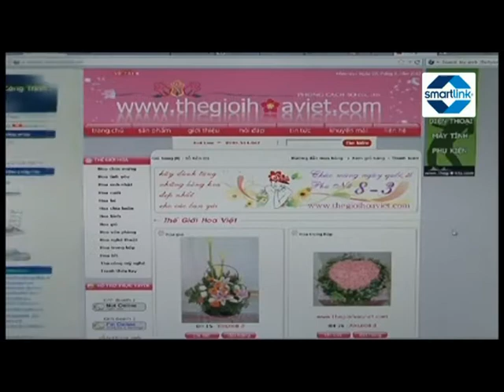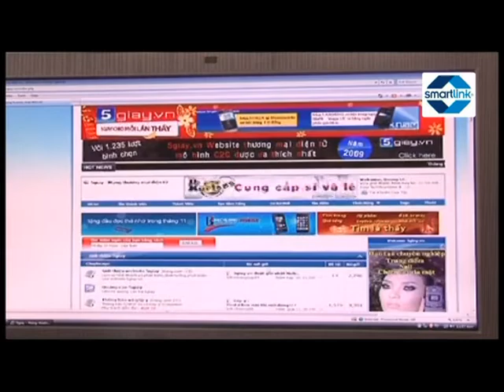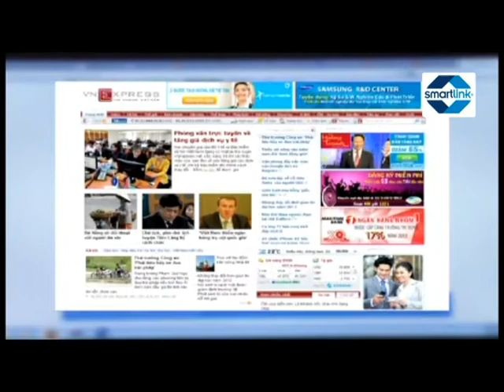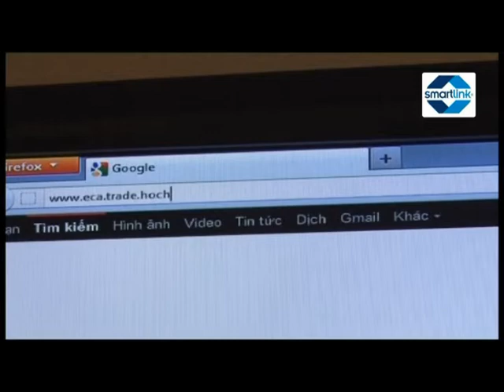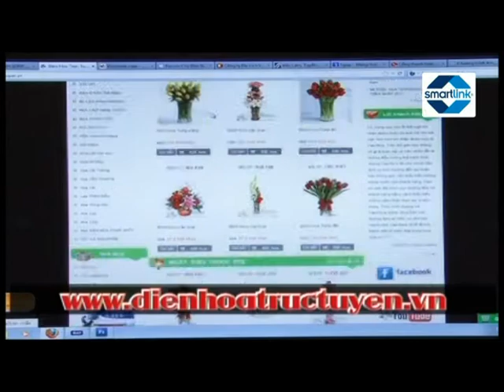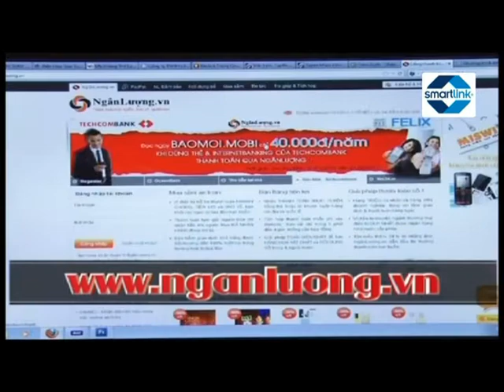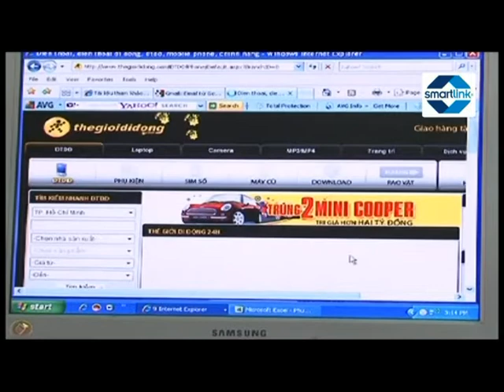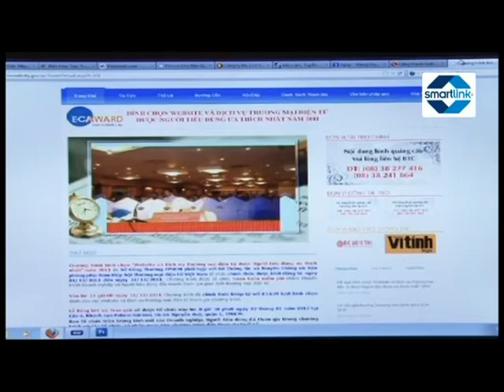Bầu chọn Website thương mại điện tử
"Website và Dịch vụ Thương mại điện tử được Người tiêu dùng ưa thích nhất" là chủ đề của chương trình bình chọn "Doanh nghiệp ứng dụng thương mại điện tử tiêu biểu" do Ủy ban nhân dân TP.HCM giao Sở Công Thương chủ trì thực hiện theo Quyết định số 2471/QĐ-UBND  ngày 19 tháng 5 năm 2011 của Ủy ban nhân dân thành phố Hồ Chí Minh phê duyệt Kế hoạch phát triển thương mại điện tử thành phố Hồ Chí Minh giai đoạn 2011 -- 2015.
Được sự phê duyệt của Ủy ban nhân dân Thành phố tại công văn số 4304/UBND-TM ngày 24 tháng 8 năm 2012, Sở Công Thương phối hợp với các đơn vị liên quan tổ chức chương trình bình chọn "Website và Dịch vụ Thương mại điện tử được Người tiêu dùng ưa thích nhất" năm 2012. Chương trình được tổ chức hoàn toàn miễn phí nhằm khuyến khích doanh nghiệp và người tiêu dùng đẩy mạnh tham gia giao dịch thương mại điện tử.
Thời gian bình chọn dự kiến diễn ra từ ngày 15/11/2012 đến ngày 15/12/2012.
Ban Tổ chức kính mời Quý Doanh nghiệp đăng ký tham gia và mời Người tiêu dùng giới thiệu đơn vị có thể tham gia để Ban Tổ chức gửi Thư mời. Thời hạn tiếp nhận đăng ký và đề cử tham gia: từ nay đến 15g00 ngày 15/10/2012.
          Để biết thêm thông tin, Quý vị vui lòng liên lạc trực tiếp với các anh/chị: